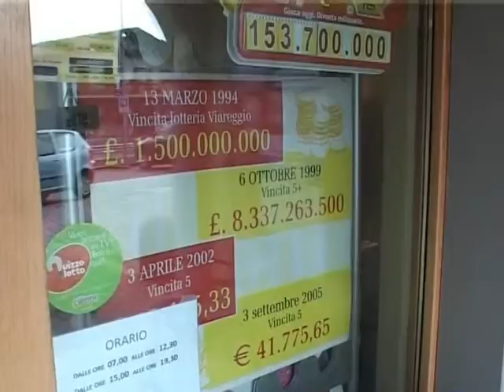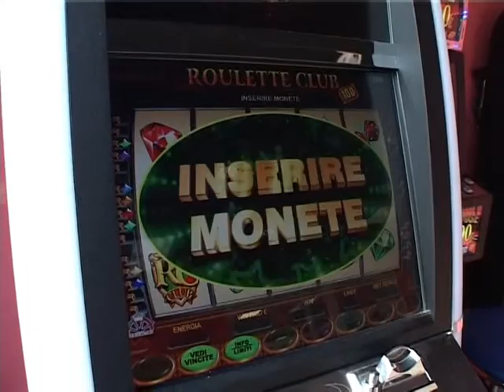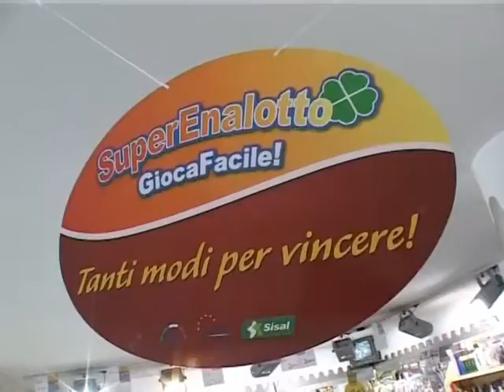bergamasca crescono i dipendenti di gioco d'azzardo